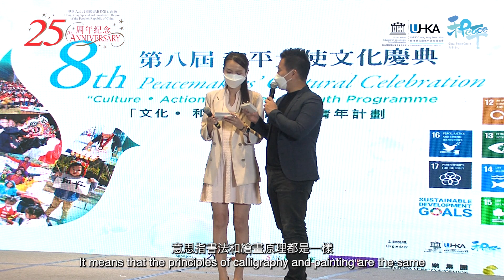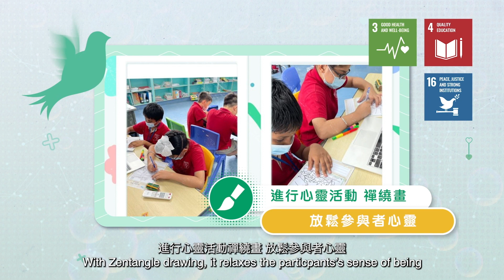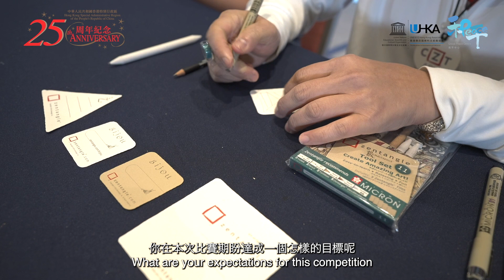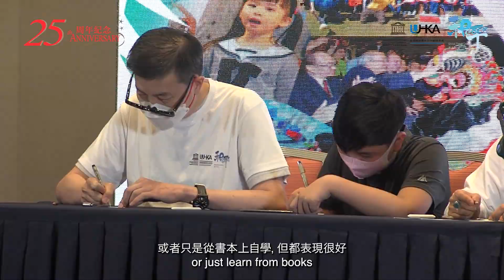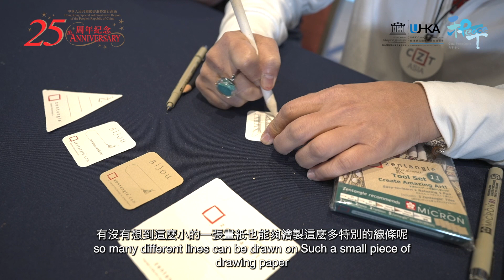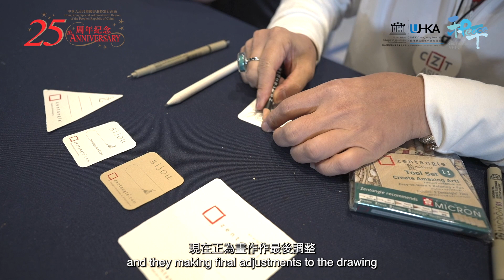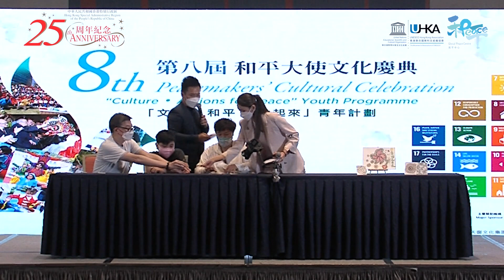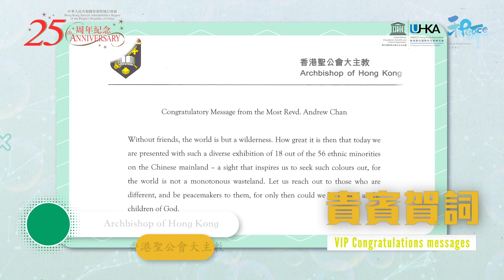The 8th Peacemakers' Cultural Celebration - Draw for Peace